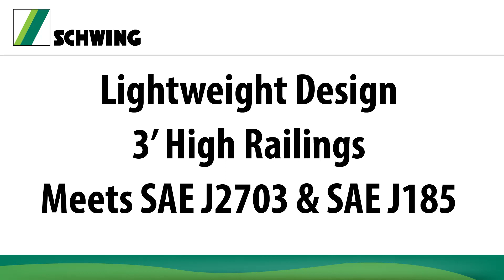Fall Protection System | Demonstration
SCHWING: Fall Protection Railings | Demonstration
Schwing offers fall protection railings on all new boom mounted concrete pumps.

Schwing Inc.